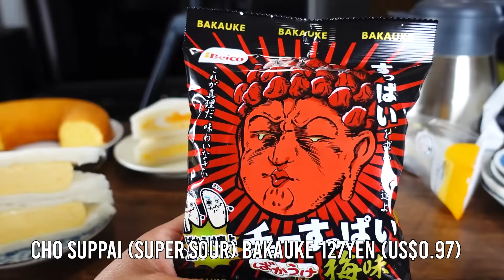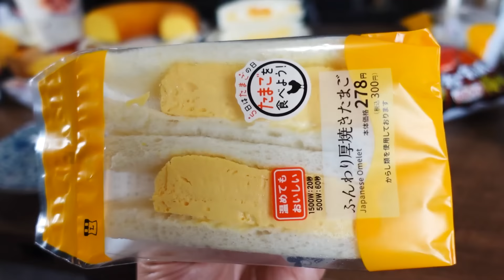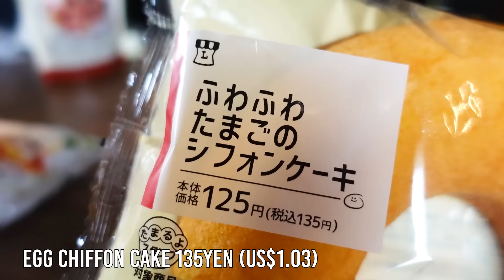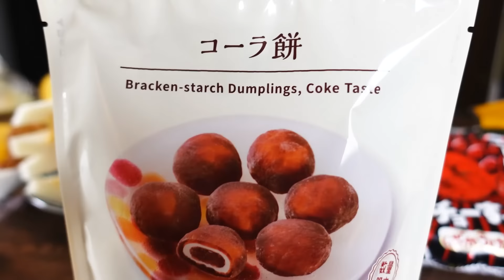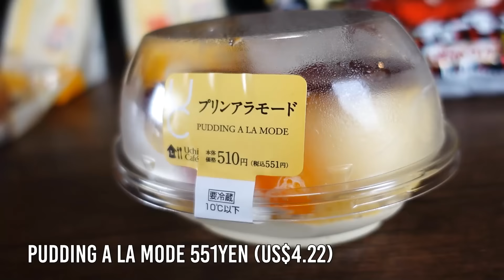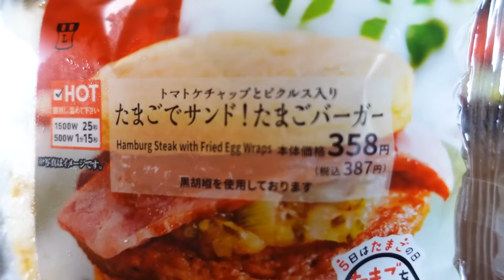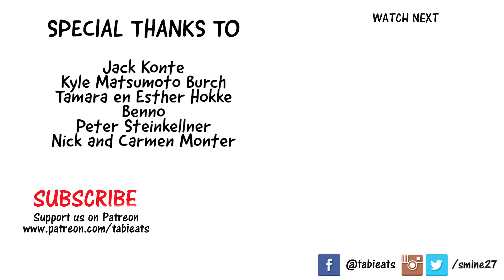Japanese Convenience Store NEW Egg Sandwiches | New and Unique Food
Let's check out the NEW egg-themed sandwiches and egg-themed creations that Japan's Lawson convenience store just came out with.